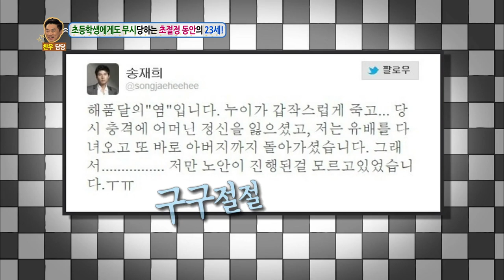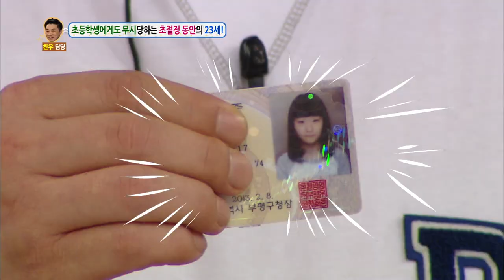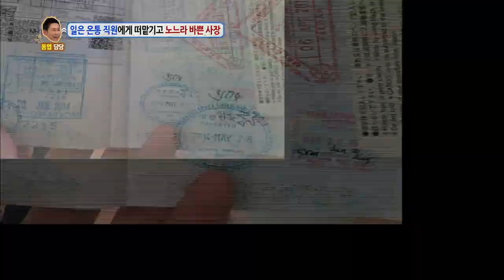Hello Counselor - Baek Zyoung, Choi Taejoon, Song Jaehee, Kim Sohee [ENG/2016.08.08]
- Ep.286 : On today’s episode, a 23-year-old mother with a 10-month-old child is often humiliated by her neighbors. A 16-year-old girl is frustrated with her selfish mother. She has to babysit her 14-month-old baby brother all the time and do the house chores, too. When she refuses, she's criticized for being rude and selfish. She wants to settle who the selfish one is.